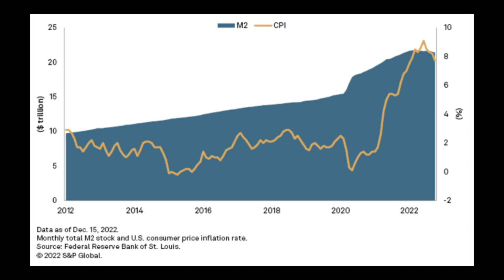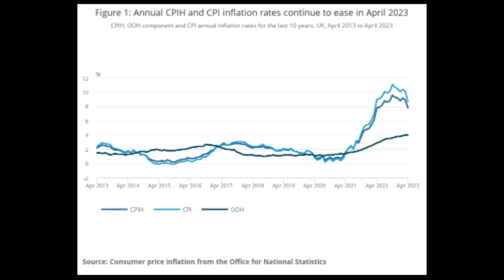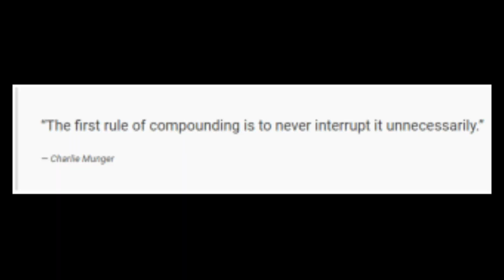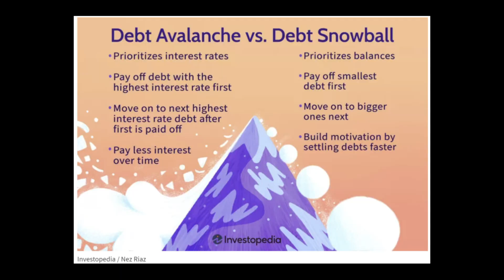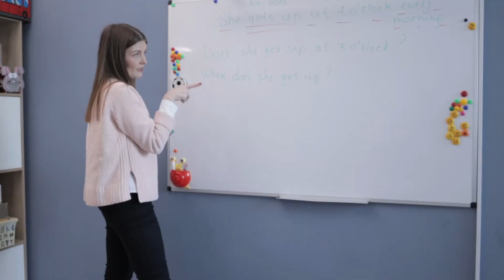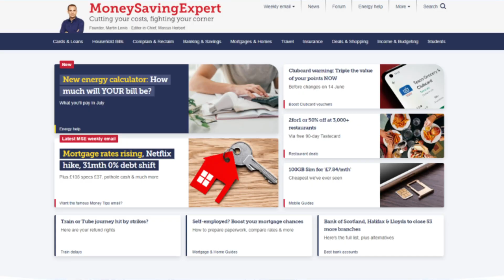How To Prepare For A Recession: 5 Tips To Survive Economic Uncertainty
Experts are predicting that the US may fall into a recession by the end of the year. This video will cover some of the things you need to do to be prepared.

FREE stock analysis tool: Simply Wall St is free to use and you can research 5 stocks every single month, but with my you can explore the platform limit free for 14 days

Trading 212: Do you want to get free shares worth up to £100?
If you sign up and deposit at least £100 you get a bonus of up to £50.
Stake: Join me investing in 6,000+ US stocks and ETFs on Stake.

Books
Barefoot Investor
Psychology of Money
The Intelligent Investor
How to Own the World

RØDE VideoMic GO II
Panasonic LUMIX DC-G9EB-K G9 Mirrorless Camera body only
Panasonic LUMIX H-H020AE-K 20 mm
Manfrotto MTPIXI-B, PIXI Mini Tripod

Timestamps
00:00 Introduction
02:11 Develop a budget and emergency fund
02:51 Pay off your debts
04:03 Invest in yourself
05:03 Multiple income streams
06:54 Smarter investing